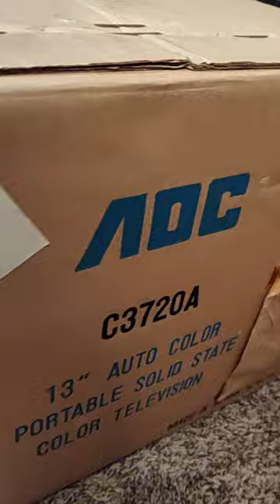SOLD 1985 13" AOC Color Television CRT TV with the original box